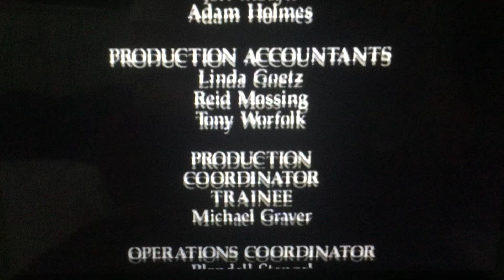Life Network/Partners in Motion (2002)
From Life Network Presents “Trading Places” (2002)